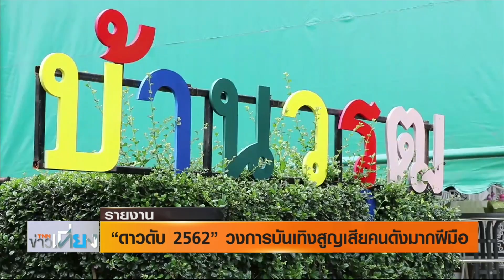ดาวดับ 2562 วงการบันเทิงสูญเสียคนดังมากฝีมือ l TNN บันเทิง